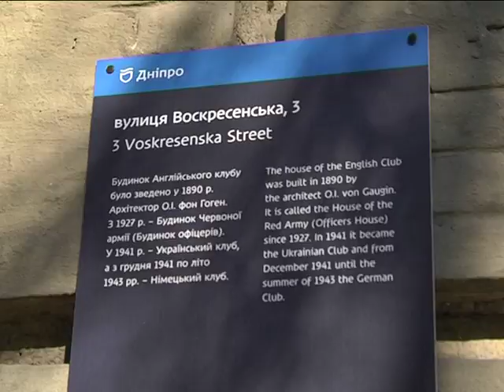Міністр культури України Євген Нищук пообіцяв допомогти зберегти будівлю англійського клубу в Дніпрі